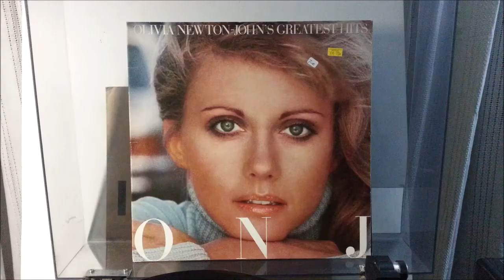Let It Shine - Olivia Newton John (vinyl)